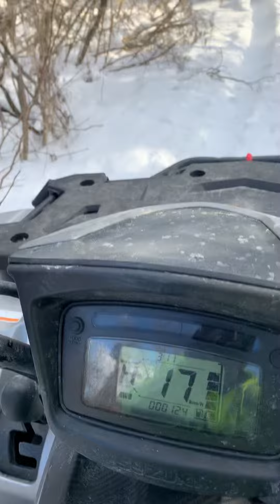Short clip of a trail ride in Nappanee,Ontario